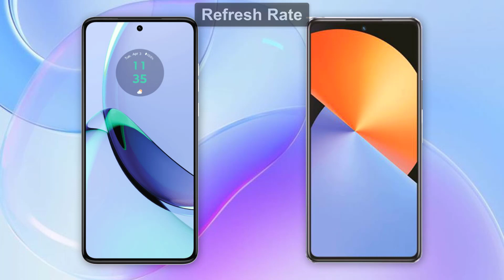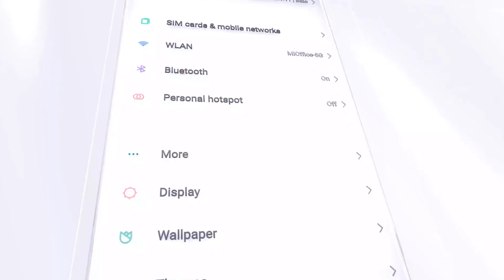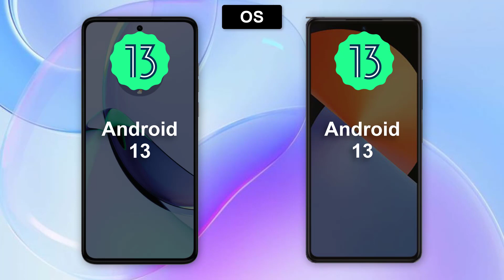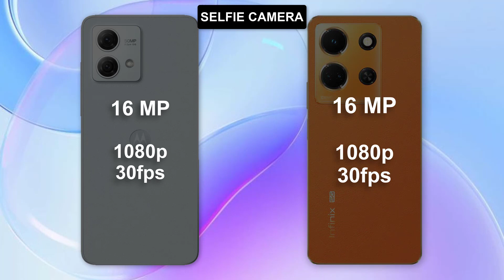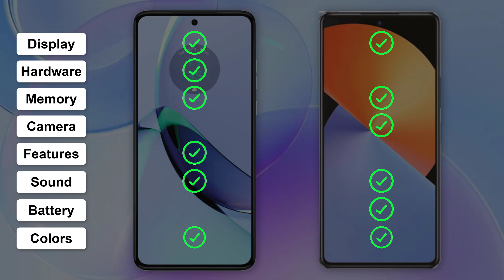Moto G84 ⚡ vs ⚡ Infinix Note 30 Full Comparison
-Infinix Note 30

Infinix Note 30 8GB RAM, 256GB

The Motorola G84 and Infinix Note 30 are two of the most popular mid-range smartphones in the market today. Both phones offer excellent value for money, with a good mix of features and performance. But which one is the better phone?

In this comprehensive comparison, we will put the Motorola G84 and Infinix Note 30 head-to-head in every category, from design and display to performance, camera, and battery life. We will also take a look at the price and availability of both phones to help you make the best decision.

The Motorola G84 and Infinix Note 30 have very different designs. The G84 has a more traditional design, with a flat display and a plastic back panel. The Note 30, on the other hand, has a more modern design, with a curved display and a glass back panel.

The Motorola G84 has a 6.6-inch Full HD+ display with a 120Hz refresh rate. The Infinix Note 30 has a 6.78-inch Full HD+ display with a 120Hz refresh rate. Both phones offer excellent displays, with bright colors and sharp images. However, the Note 30's display is slightly larger and has a more modern design.

**Performance**

The Motorola G84 is powered by the Snapdragon 695 5G processor, while the Infinix Note 30 is powered by the MediaTek Dimensity 900 5G processor. Both processors are capable of handling most everyday tasks with ease, including gaming and multitasking. However, the MediaTek Dimensity 900 5G is a slightly more powerful processor, so the Note 30 may have a slight edge in terms of performance.

The Motorola G84 comes with 6GB of RAM and 128GB of storage, while the Infinix Note 30 comes with 8GB of RAM and 128GB of storage. Both phones offer expandable storage via a microSD card slot.

**Camera**

The Motorola G84 has a triple-lens rear camera system consisting of a 64MP main sensor, an 8MP ultrawide sensor, and a 2MP macro sensor. The Infinix Note 30 also has a triple-lens rear camera system consisting of a 108MP main sensor, an 2MP depth sensor, and an AI lens.

Both phones offer good camera performance, but the Note 30 has a slight edge due to its higher resolution main sensor. The Note 30 also offers better low-light performance.

On the front, both phones have a 16MP selfie camera. Both cameras offer good selfie quality, but the Note 30's camera is slightly better in low light.

**Battery Life**

The Motorola G84 has a 5000mAh battery, while the Infinix Note 30 also has a 5000mAh battery. Both phones offer excellent battery life, and you can easily get a full day's use on a single charge. However, the Note 30 has a slight edge in terms of battery life due to its more energy-efficient processor.

**Charging**

The Motorola G84 supports 30W fast charging, while the Infinix Note 30 supports 65W fast charging. This means that the Note 30 can be charged much faster than the G84.

The Motorola G84 starts at ₹19,999 in India, while the Infinix Note 30 starts at ₹17,999 in India. The Note 30 is slightly cheaper than the G84, but it also offers some compromises in terms of performance and camera quality.

**Conclusion**

The Motorola G84 and Infinix Note 30 are both excellent mid-range smartphones with a lot to offer. The G84 has a slightly better processor and camera, but the Note 30 has a more modern design, a larger display, a longer battery life, and faster charging.

Which phone is better for you depends on your budget and priorities. If you are looking for the best possible performance and camera quality, the Motorola G84 is the better choice. If you are looking for a more affordable phone with a large display, a long battery life, and fast charging, the Infinix Note 30 is a better choice.

Here is a more detailed comparison of the two phones in a table:

| Feature | Motorola G84 | Infinix Note 30 |
| Display size | 6.6 inches | 6.78 inches |
| Display resolution | Full HD+ (2400 x 108